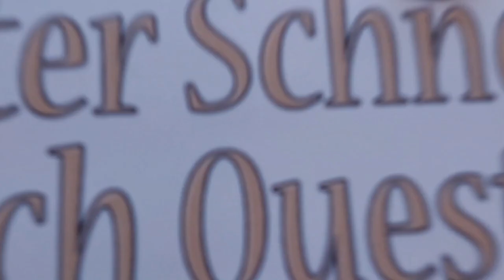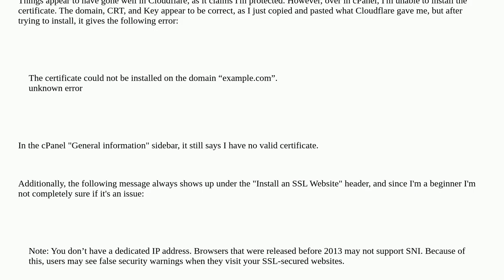Webmasters: The certificate could not be installed on the domain “example.com”. Unknown error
The certificate could not be installed on the domain “example.com”. Unknown error

A special thanks goes out to the community

  security-certificate cpanel cloudflare